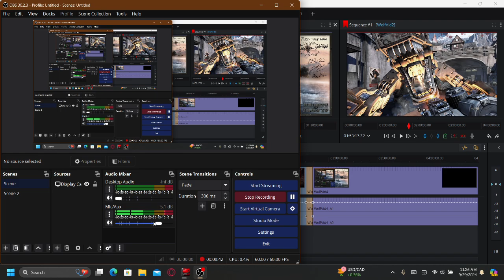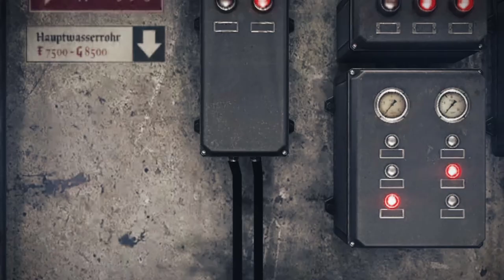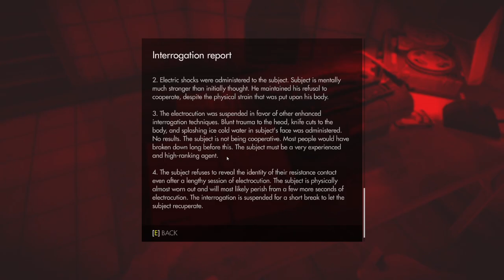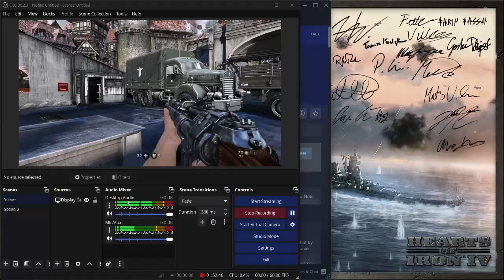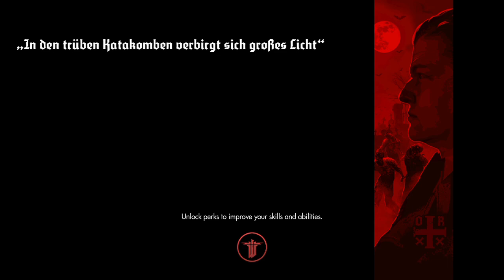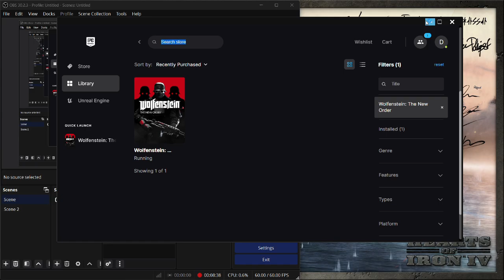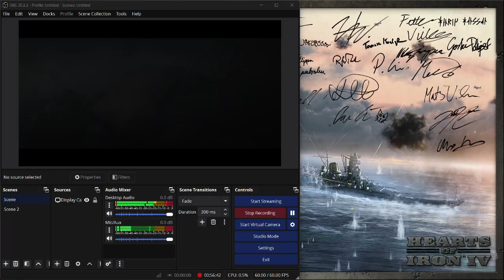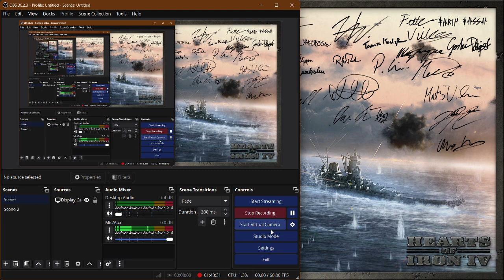Wolfenstein Marathon Video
Enjoy Mein Freund